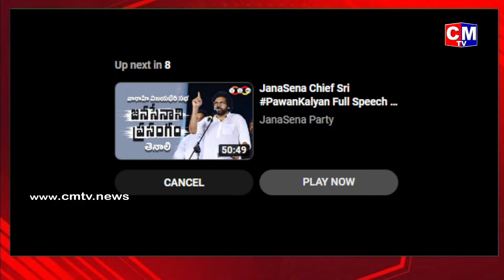విశాఖ దక్షిణ నియోజకవర్గం || పూర్ణ మార్కెట్ సెంటర్ || "వారాహి విజయభేరి" బహిరంగ సభ | CMTV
విశాఖ దక్షిణ నియోజకవర్గం || పూర్ణ మార్కెట్ సెంటర్ || "వారాహి విజయభేరి" బహిరంగ సభ

Catch the live stream of Andhra Pradesh Chief Minister YS Jagan's powerful public meeting, "సిద్ధం బహిరంగ సభ" (Siddham Bahiranga Sabha), hosted by the YSRCP (Yuvajana Sramika Rythu Congress Party) at Addanki. Be part of this monumental event in AP Politics as CM YS Jagan addresses critical issues, outlines his vision for the state, and interacts with the vibrant audience. Stay engaged, stay informed, and join the dialogue shaping the future of Andhra Pradesh. Tune in now to witness the dynamic leadership of CM YS Jagan, live and unfiltered, only on this exclusive YouTube livestream.